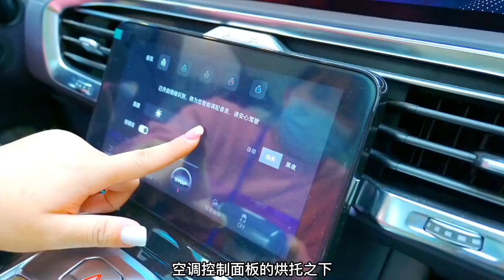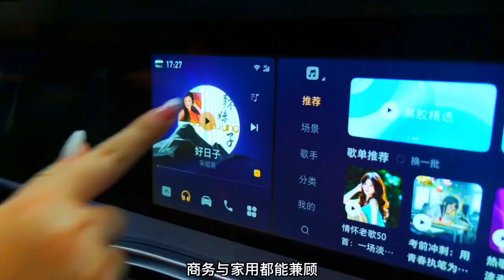Domestic Rolls-Royce Hongqi E-HS9 new energy vehicles are exported to the world.